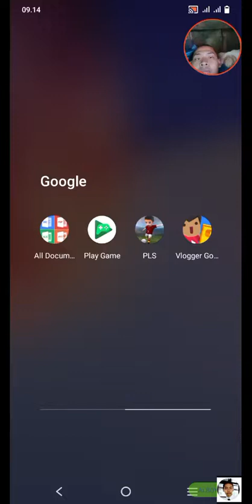INDONESIA VS MALAYSIA SEMIFINAL PLAY OF WORLD CUP LEG 2 SEASON 3 (PRO LEAGUE SOCCER)